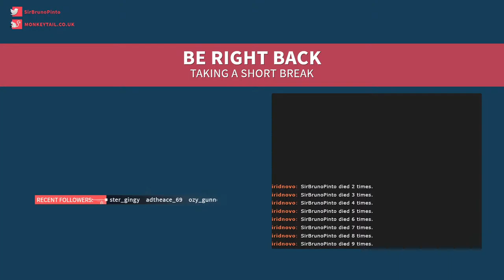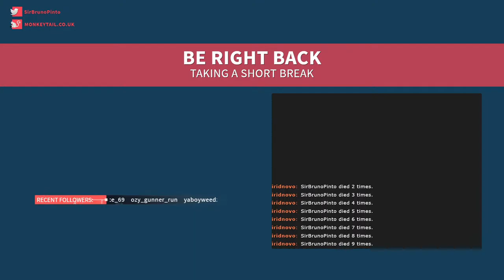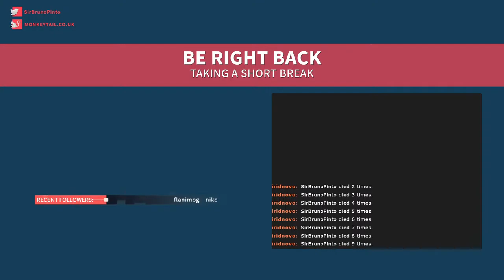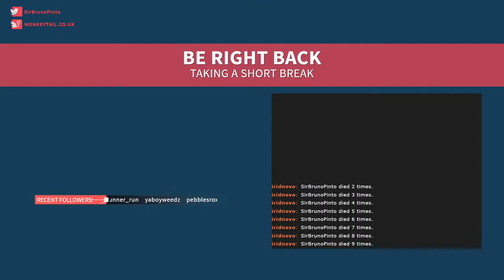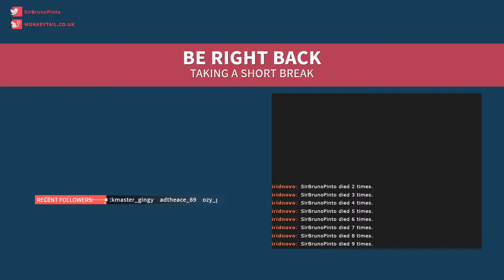Trying out Hellpoint (First Boss)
This is me trying out Hellpoint for the first time, the footage starts about 40 minutes into my playtrough, when i decided this was a good game to stream. Defeated the first boss and had a look at the weapon creation mechanics.